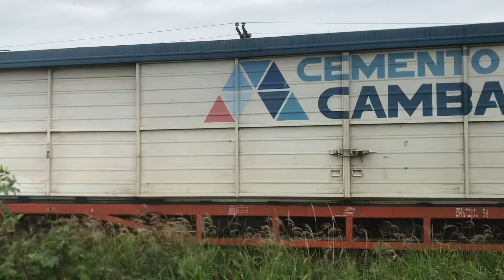General Electric C23EMP